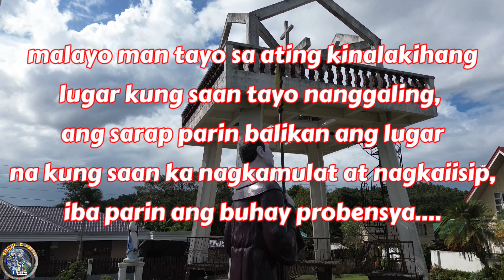PAROKYA NI SAN PEDRO BAUTISTA LUPI CAMARINES SUR Drone Video 😍